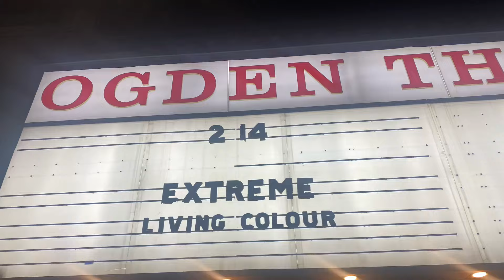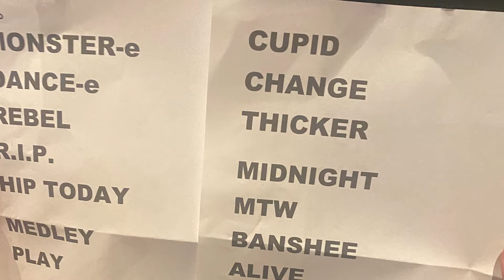Extreme Live in Denver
All original band members!
Gary Cherone
Nuno Bettencourt
Pat Badger
Kevin Figueiredo